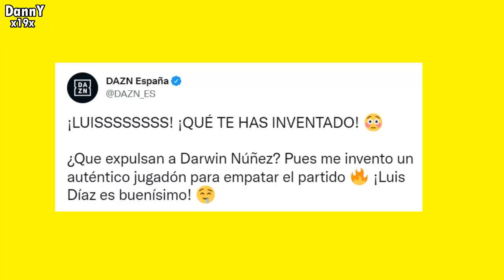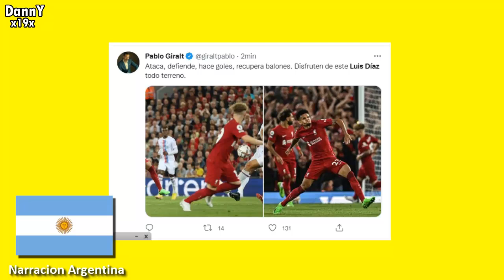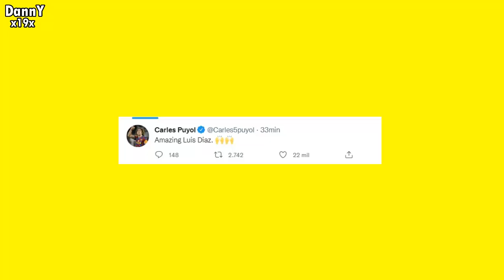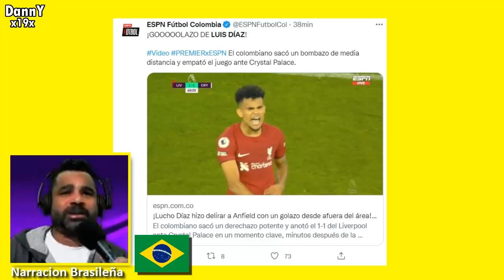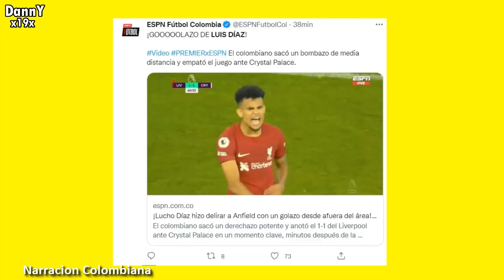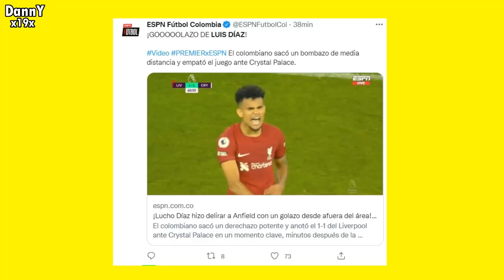ASI NARRO EL MUNDO! GOLAZO de LUIS DIAZ HOY LIVERPOOL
gol de luis diaz hoy , narracion argentina, narracion sudamericana luisdiaz liverpool reacciones liverpool vs crystal palace